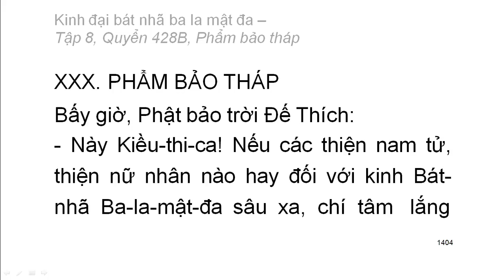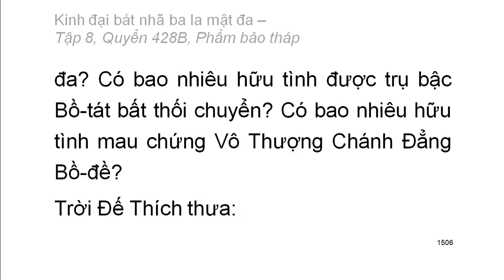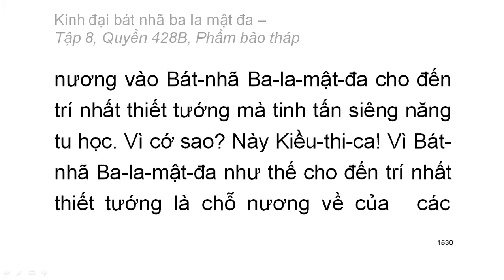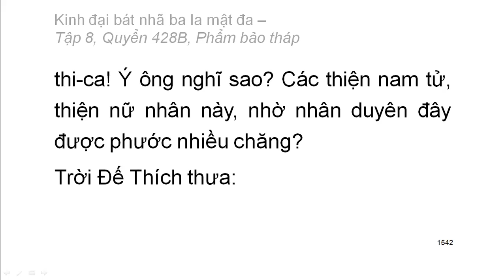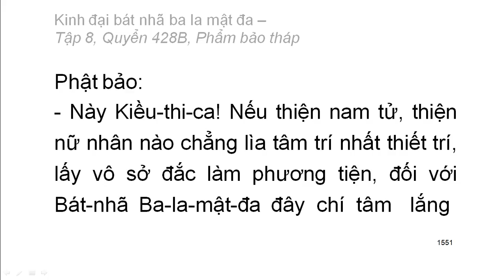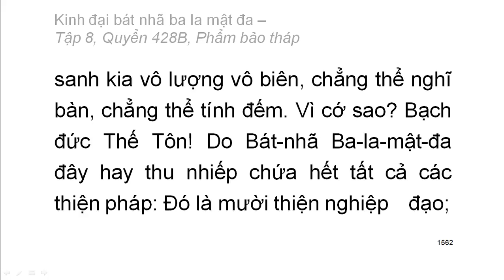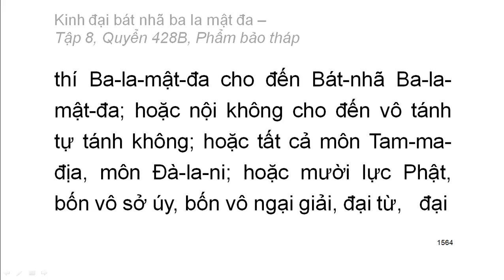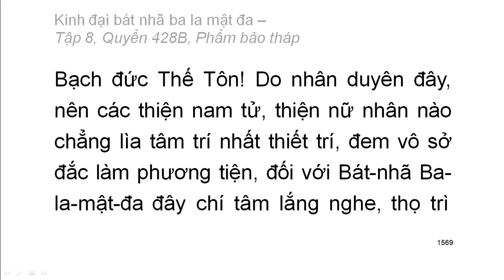Quyển 428B: Kinh đại bát nhã ba la mật đa - Phẩm bảo tháp (rất hay) (428/600)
Hội thứ hai:
Phẩm 30: Phẩm bảo tháp
Hán dịch: Pháp sư Huyền Trang
Việt dịch: Hoà thượng Trí Nghiêm
Giảo chính: Hoà thượng Quảng Độ